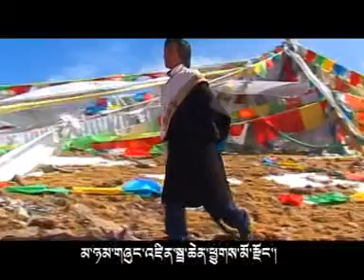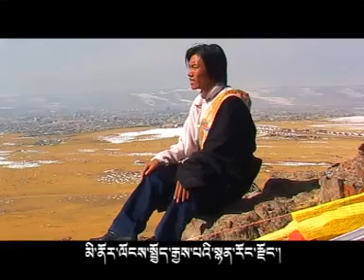01_Changthang Toedlu